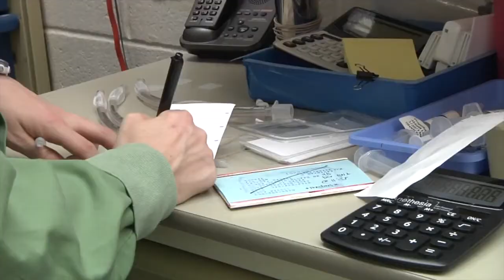Acupuncture at UW Veterinary Care (with Dr. Erin Wendt-Hornickle)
Dr. Erin Wendt-Hornickle discusses identifying the causes and treatment of pain in your pet. The board-certified team of UW Veterinary Care's chronic pain clinic is here to help with finding the medication that achieves results and increases your pet's comfort level. Everything from traditional pain medications to a more nontraditional treatment, such as acupuncture, are available as tools.